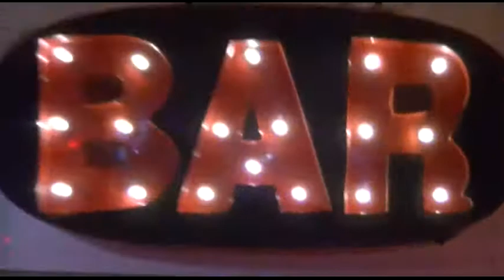Thanksgiving In March™, In April! Part 6 - Dinner Is Served (The Bird Is The Word)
The food is out, now everyone is quiet!  As usual the bar is a mess, Matt took all the food, and everything sucked.  I just can't do it right.

This video is pre-empting existing videos ready for release, as the content presented herein is time-sensitive.  As such, the events that unfold on this channel will not necessarily do so in chronological order so that I may bring you this in a timely manner.